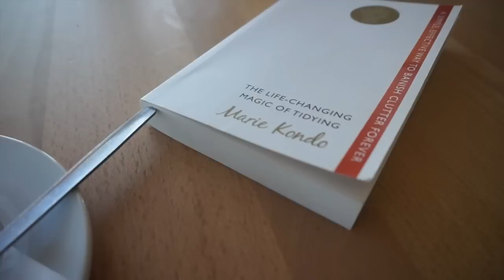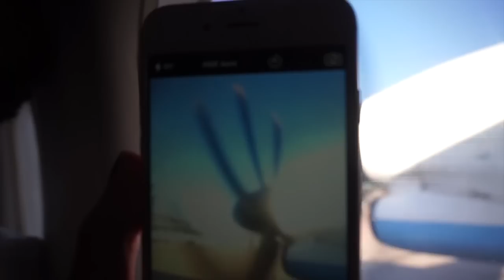Spa Break and Party - Week 13 | JESSICA AVEY